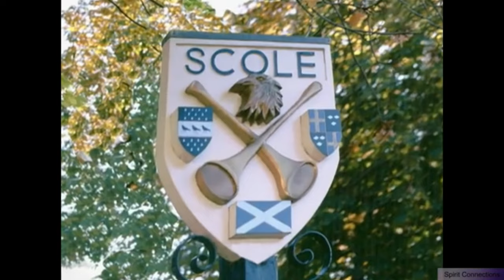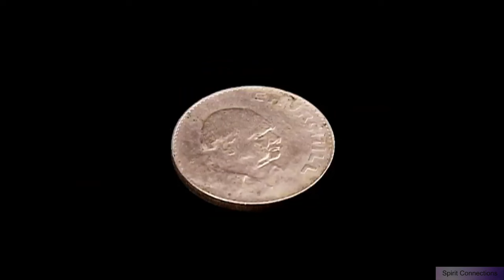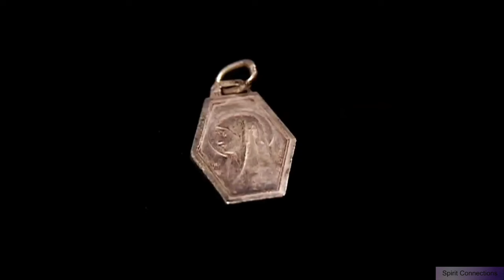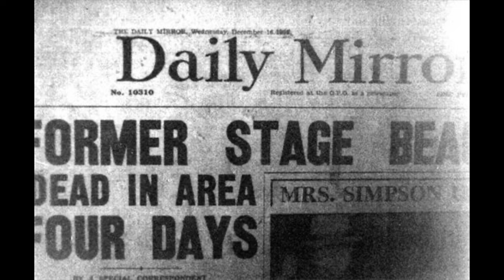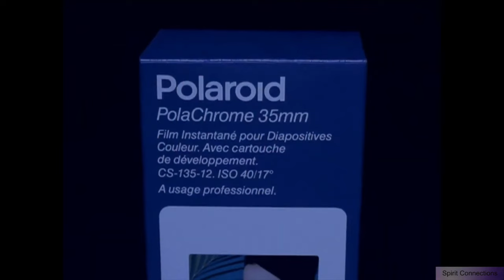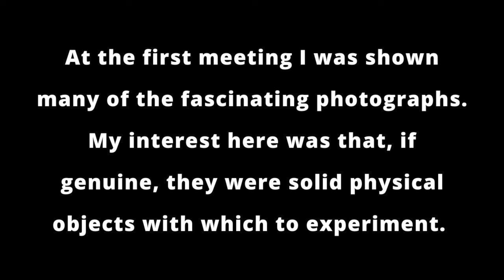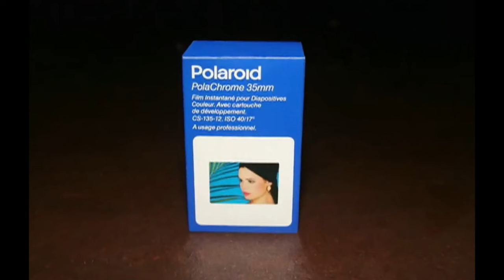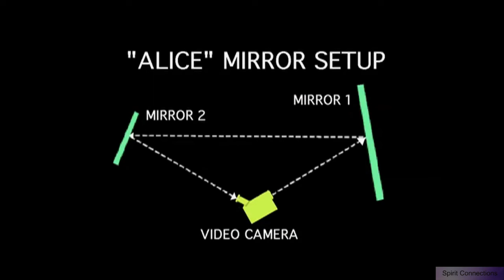The 1993 Scole Experiments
Footage from the feature documentary SCOLE: THE AFTERLIFE EXPERIMENT is used by permission of producers Tim Coleman and Dan Drasin. Their 85-minute film can be viewed in full

Do you believe in life after death? That once we leave this world behind, we continue on in another dimension or realm.  We’ve all heard stories or maybe even experienced  things for ourselves that give us clues as to what lies beyond this physical world. But what if there was a way to prove once and for all, with scientific study, that there is indeed life after death?

Well that’s exactly what the Scole Experimental Group set out to do. And they didn’t want to provide just 1 or 2 pieces of evidence- they wanted to produce enough evidence that scientists and skeptics from all walks of life would take notice.

In 1993, the Scole Experimental Group started a five-year experiment to produce tangible, physical evidence  from the spirit world. Evidence that could be studied, tested and measured. The experiment concluded in 1998 with interesting results to say the least  - including audio, video and photographic evidence.
Join me for weekly true crime investigations and deep dives into cold case files, kidnappings, serial killers and more!